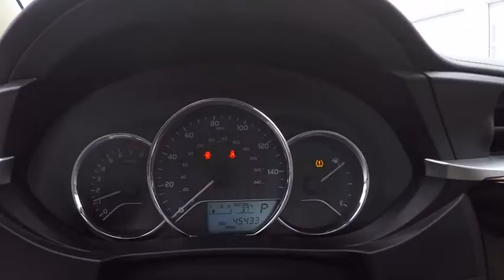2014 Toyota Corolla LE Schaumburg IL 170592B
2014 Toyota Corolla LE

Schaumburg Toyota
875 W Golf Rd

Don't let the miles fool you! Your satisfaction is our business! Want to stretch your purchasing power? Well take a look at this fantastic 2014 Toyota Corolla. Motor Trend reports Corolla is the best-selling automobile of all time. This wonderful Toyota is one of the most sought after used vehicles on the market because it NEVER lets owners down. Why Schaumburg Toyota? - We Take Our Internet Business Very Seriously!Shopping at Schaumburg is car buying the way it should be: fun, informative and fair.Here are our promises:* Our Best Price First, Pure and Simple* Pressure Free, Efficient, Friendly, and Helpful Sales Staff!* Free Service Car Washes !* One Massive Inventory For One Stop Shopping!* No Hassle Sell or Trade Any Car* Pressure Free Road Test* Certified Factory Backed Service with Shuttle Service and Free Loaner Cars!Schaumburg Toyota - WHATEVER IT TAKES! - Come See For Yourself Why Today!